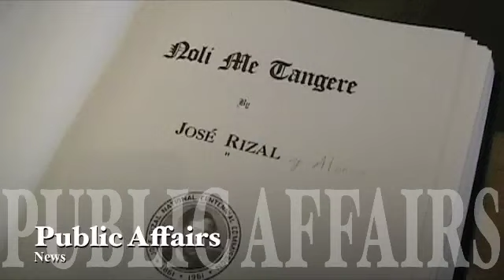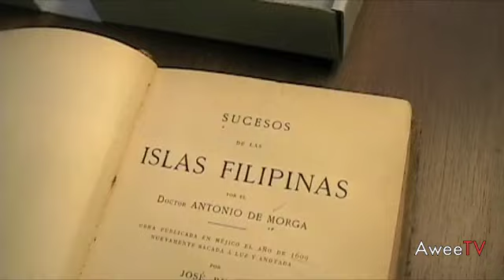Dr. Jose Rizal's Works at the Library of Congress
An interview about Dr. Jose Rizal at the Library of Congress in Washington, D.C.